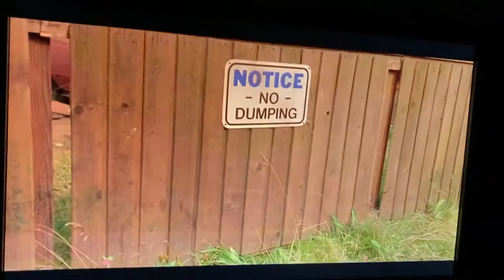Homeward bound 2 1996: junkyard scene!